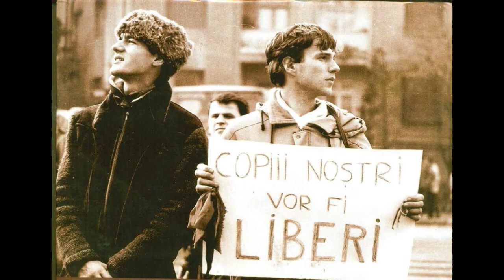Valeriu Sterian - Vino Doamne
"Vom muri, dar vom fi liberi!"
"Jos comunismul!" - au scandat tinerii protestatari din decembrie 1989 şi din Piaţa Universităţii - 1990.
Libertatea ne-a fost furată de "emanaţii" kominternişti (Ion Ilici Iliescu, Petre Roman, Silviu Brucan, Virgil Măgureanu, Nicolae Militaru şi mulţi, mulţi alţii), care au ucis, au pauperizat şi demoralizat un popor, au alungat milioane de români din ţară, iar acum ar vrea să colonizeze imigranţi musulmani pe pământul lăsat moştenire de către Dumnezeu strămoşilor noştri.
Un gând pios pentru cei care nu mai sunt. "Libertatea are chipul lui Dumnezeu".
(text - Florin Palas)